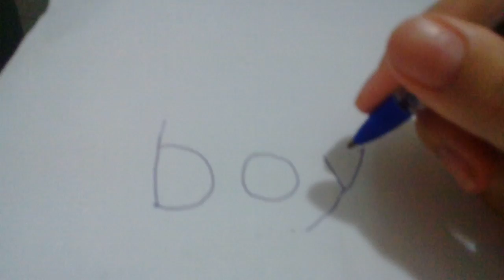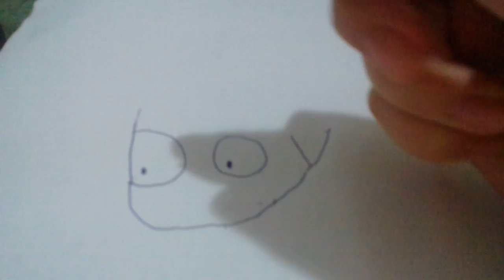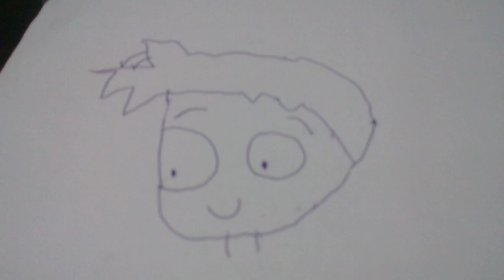🙎Como Transformar a Palavra "Boy" em Um Garoto